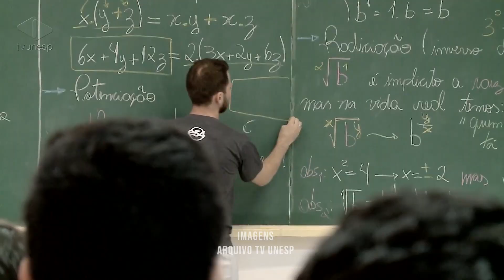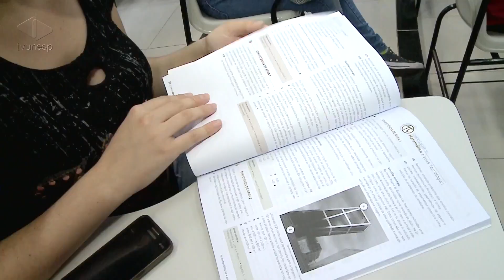Vestibular Unesp 2024 tem provas no dia 15 de novembro para mais de 67 mil candidatos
Quem se inscreveu no Vestibular Unesp 2024 está na expectativa para as provas e de olho na concorrência a uma das 6.596 vagas em 136 cursos da Universidade em uma da 24 cidades do Estado de São Paulo. Mais informações sobre o processo seletivo em vunesp.com.br